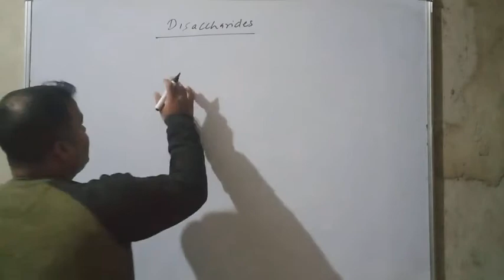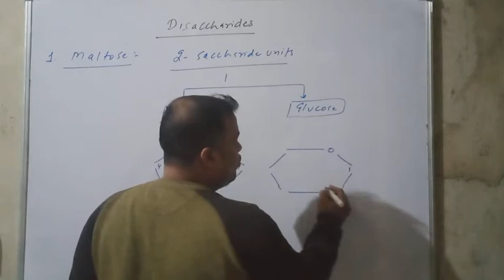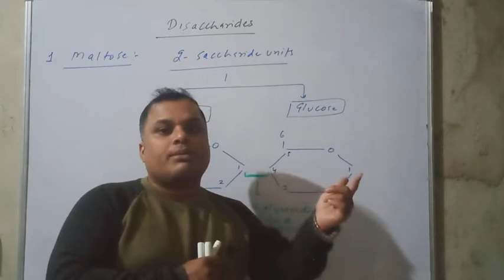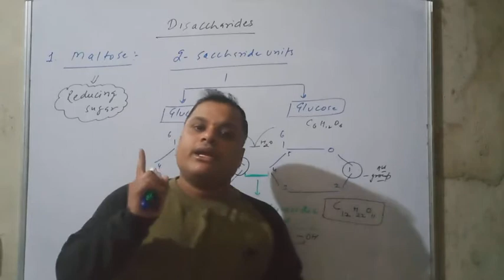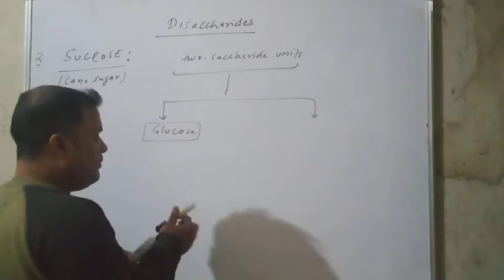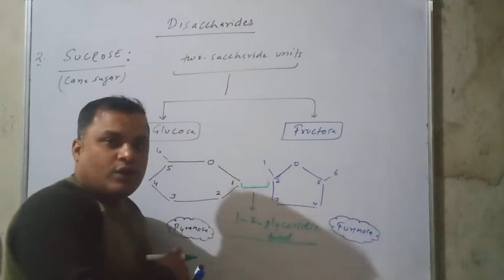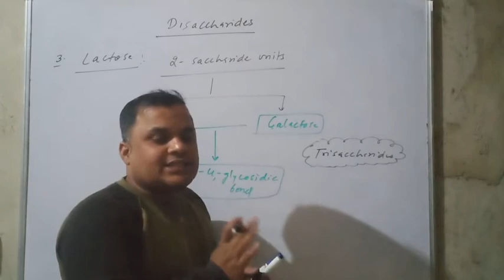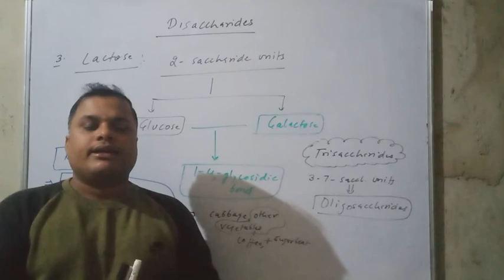Class - 11 (Bio) Disaccharides